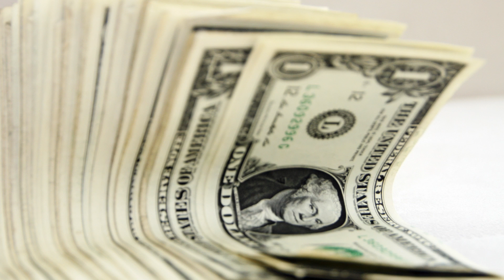Lunch Lady Fined for Feeding Hungry Children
Angela Prattis, a Pennsylvania lunch lady, is being fined $600 everyday by Chester Township for handing out food to local hungry children. That's because she's been doing it from outside her home, which is not zoned for this purpose. Additionally, the town says she hasn't filed for and paid the necessary fee to become a recognized charity. Patrick Jones says this is an example of bureaucracy at its worst.